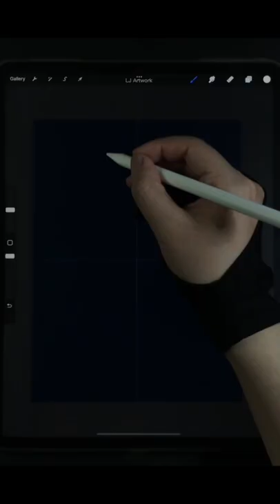Draw Moon Sandglass Timer with iPad Procreate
Draw Hourglass timer with moon night - Procreate iPad Pro Drawing - Digital Drawing and Illustration